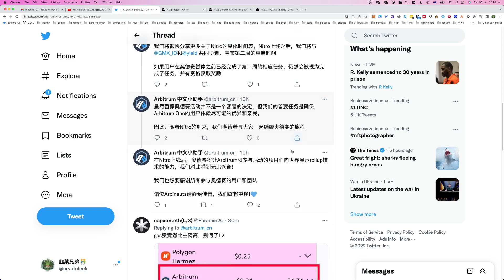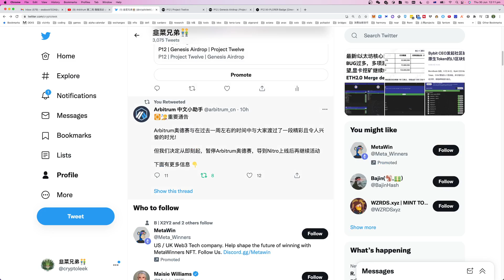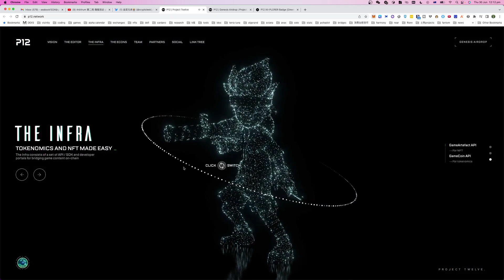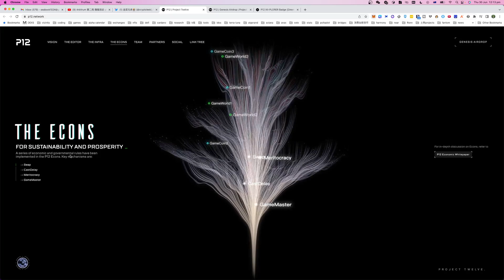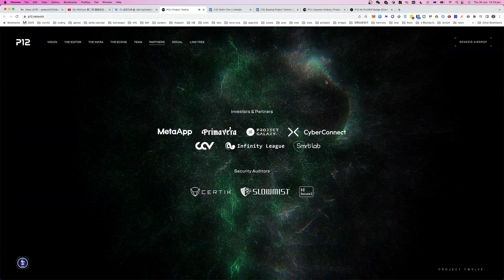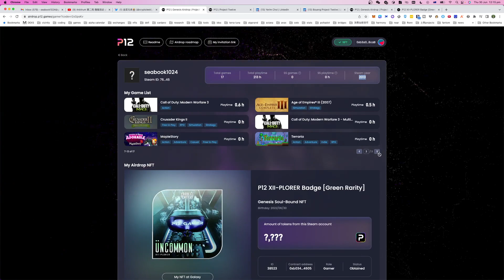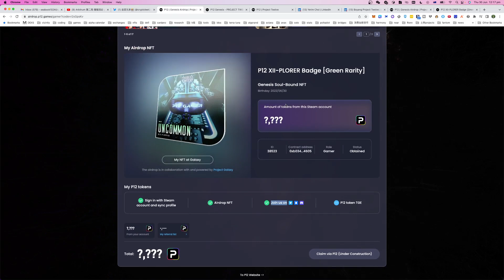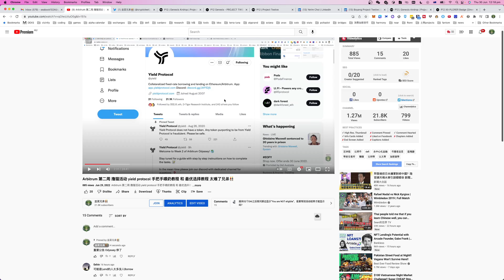Arbitrum 奥德赛 临时喊停 苦了撸猫党了 希望Arbitrum能给我们一个说法 最新带来免费的Airdrop P12 来回回血